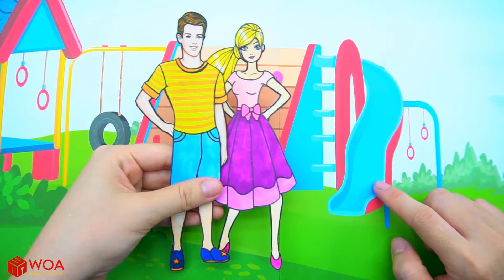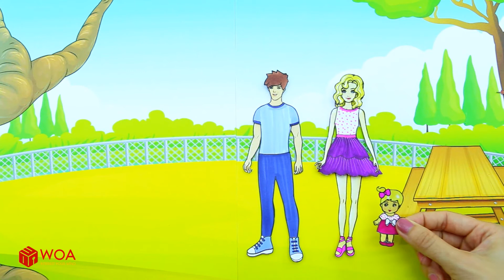Rapunzel Regret & Spiderman and Wonder Woman| पेपर गुड़िया ड्रेस अप | बार्बी कहानी और शिल्प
डॉल स्टूडियो के बारे में:
हमारे वीडियो देखकर अच्छा समय बिताएं, जहां हम आपको ड्राइंग, पेंटिंग, और कस्टम गुड़िया और DIY हस्तनिर्मित शिल्प बनाने का अपना प्यार दिखाते हैं 💕
प्रत्येक वीडियो प्यार, परिवार और दोस्ती के बारे में मजेदार कहानियां और मधुर क्षण बताता है और 13 साल से अधिक उम्र के बच्चों के लिए अभिप्रेत है 💕
✔️ इस चैनल की सभी ऑडियो और विजुअल सामग्री SCONNECT के स्वामित्व में है।